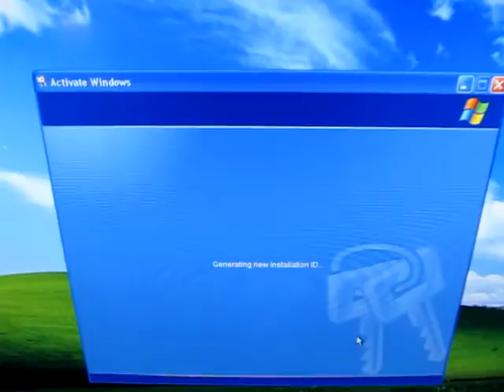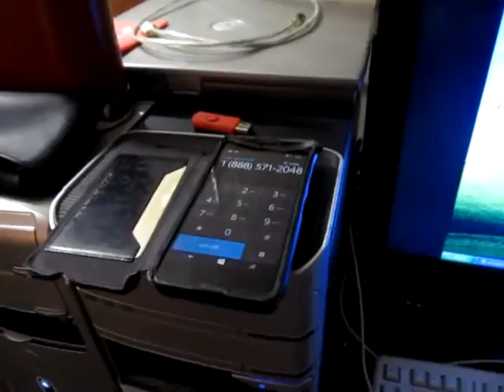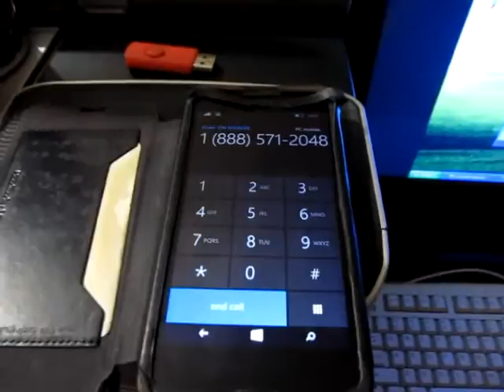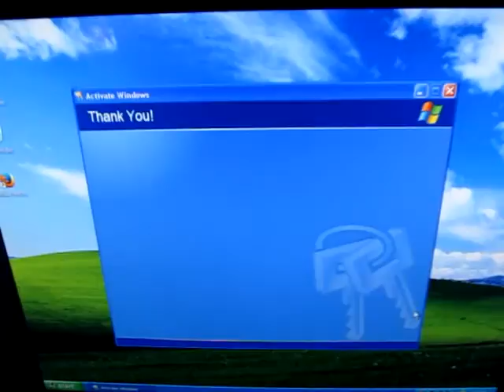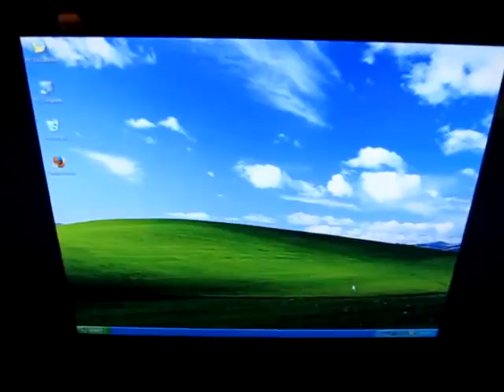Activating Windows XP over the phone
It worked! I wonder if Microsoft may have permanently discontinued online activation for Windows XP, though.